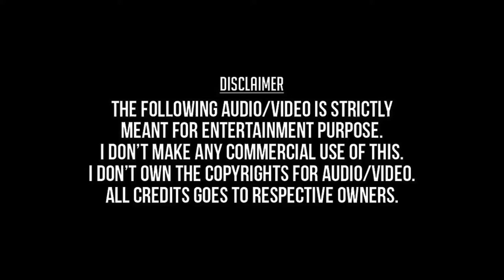Enna Ithu | Nala Dhamayanthi HD Video Song + HD Audio | Madhavan,Geetu Mohandas | Ramesh Vinayakam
Enna Ithu Enna ithu Enna Idhu Enna Idhu
Nala Damayanthi 2003
Madhavan,Geetu Mohandas,Shruthika,
Mouli,Ramesh Vinayakam,Chinmayi